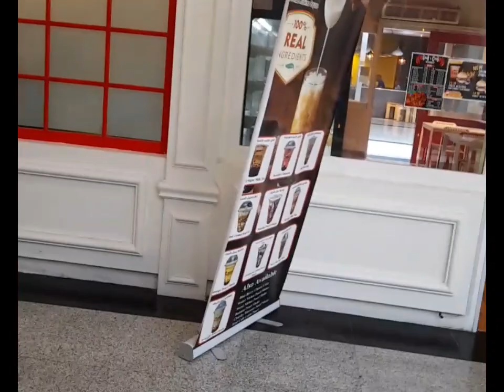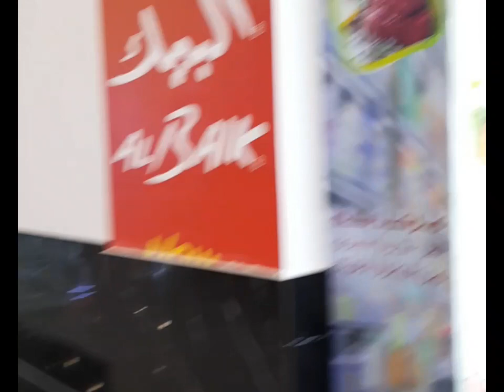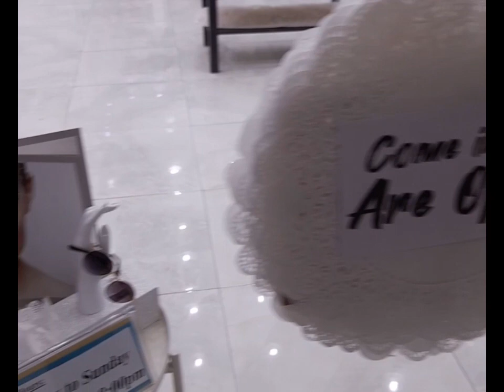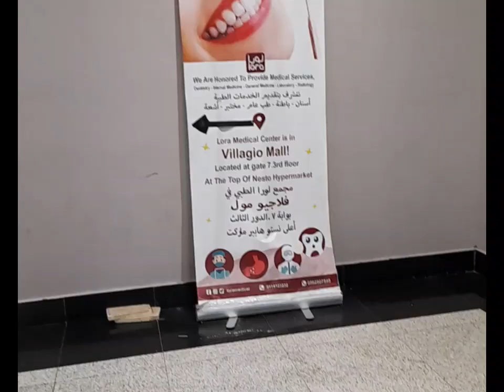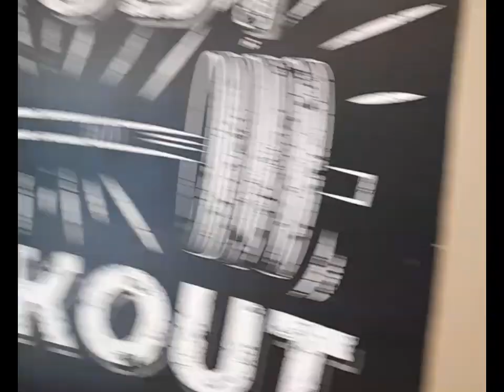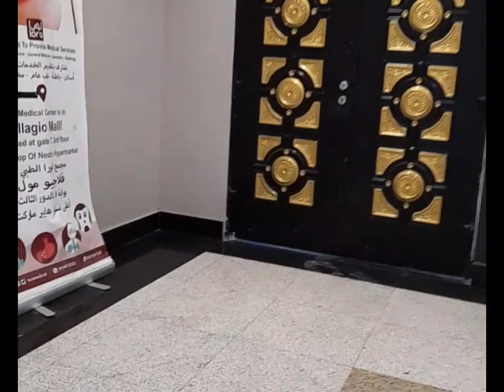window Shopping Lang pag dayoff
dayoff pasyal pasyal muna.
batha villagio mall